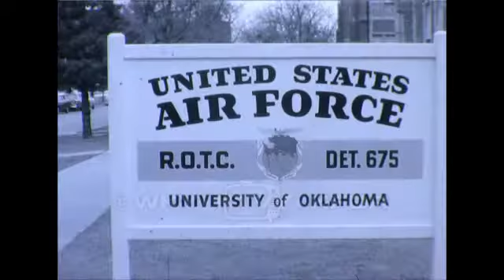WKY News: Friday, April 24, 1959.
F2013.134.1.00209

Description: Friday. Black and white news footage. Footage of an Governor J. Howard Edmondson responding to questions concerning his appeal for public support of the county commissioner bill and explains how it will impact the highway program if the bill doesn't pass. Silent footage of U.S. Air Force ROTC members at the University of Oklahoma in a classroom listening to a speaker who appears to be explaining how the "Dead Reckoning Computer" works, looking at maps, and using a flight simulator. Footage of two men looking at books. One of the men discusses Bill Berry's assignment of subpoenas to investigate the legality of OTC's sales of stock to investors in Oklahoma. Footage of Bill Berry discussing gubernatorial campaign promises to build county roads. Footage of a man getting off of an airplane and in an interview. The man discusses the role of the United States government in aiding the people in North Africa in their quest to free themselves from British colonialism. Footage of a man discussing the position of the United Drys' opposition to the liquor bill that had passed and legalizing any form of advertisement that support liquor sales and consumption.

Coverage: Norman (City), in Oklahoma (USA); Oklahoma City (City), in Oklahoma (USA)
MARC Geographic Areas: Oklahoma (oku); United States (xxu)
Extent (quantity/size): 9min 17sec
Media: 16 mm film; Moving Images
Subjects: Edmondson, James Howard, 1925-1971 / Imperialism / International relations / Legislative--bills / Liquor laws / Military Education / News / Oklahoma Department of Highways / Prohibition / Repeal of legislation / United States Air Force